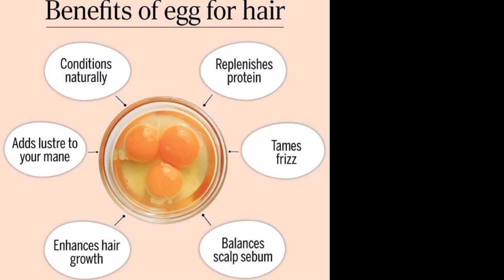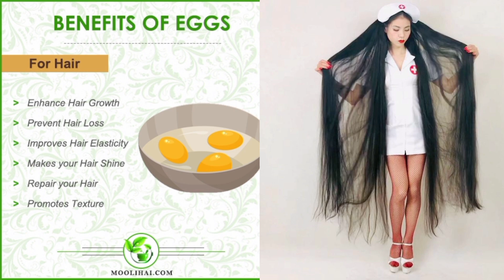चैलेंज करती हूं 2 दिन में भंयकर लंबे घने बाल हो जाएंगे इतने बढ़गे की कटवाने पड़ेंगे/Long Hairgrowth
बाल बढ़ाने का तरीका, बाल कैसे लंबा करे, बाल सिल्की साइनिग कैसे बनाए, हेअर फॉल से छुटकारा कैसे पाए, बालो में कौन सा हेअर ऑयल लगाए, बालो में कौन सा हेअर पेक लगाए,बाल को मोटा कैसे करें,बाल को जलदी से लंबा कैसे करें